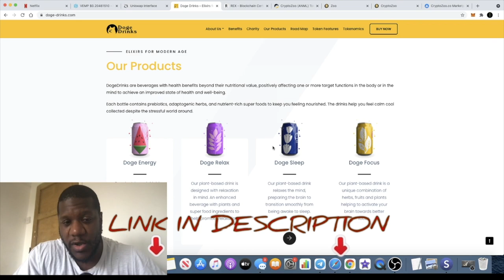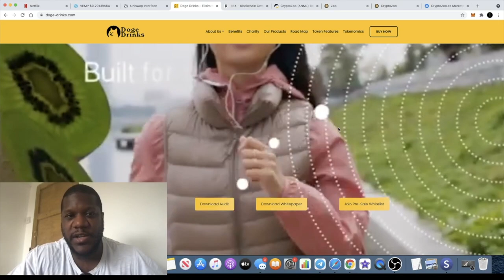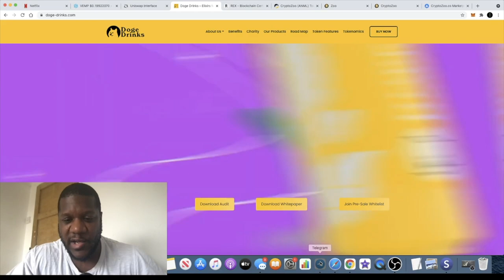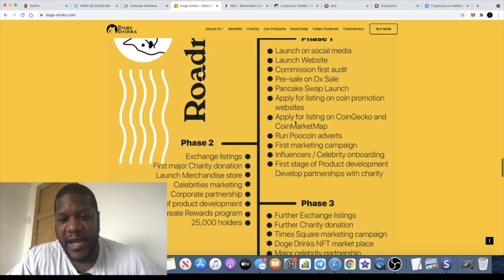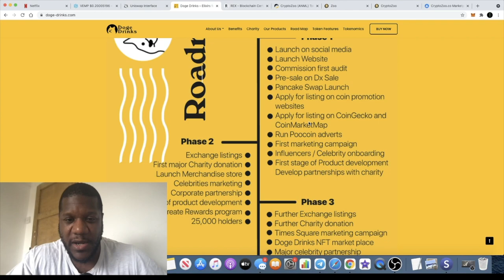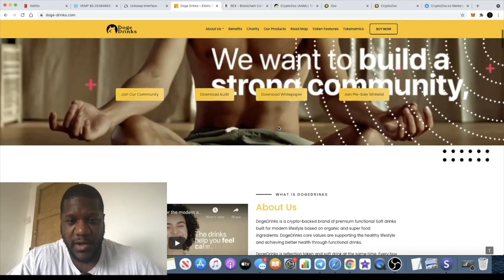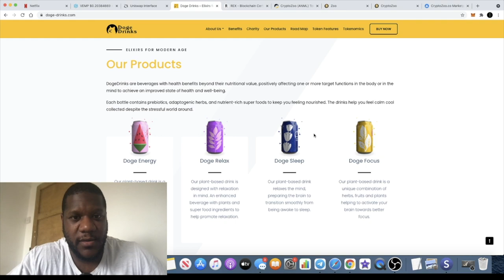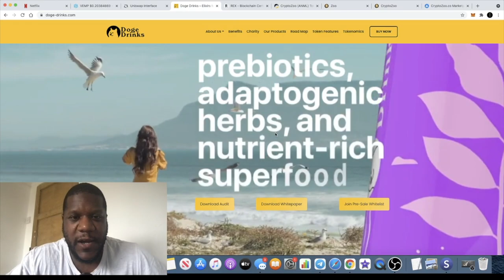DOGE DRINKS + CRYPTO ZOO $ZOO FAIL LOGAN PAUL GET RICH ON NFT'S?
Doge Drinks presale begins September 6th 2021